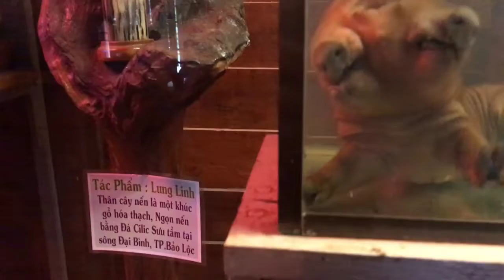Không Thể Tin Vào Mắt Mình Nữa Khi Xem Video Này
CUỘC SỐNG TÂY NGUYÊN
Nơi Hội Tụ Giải Trí, với những tiêu chí vui vẻ ,giao lưu học hỏi
luôn mang đến cho mọi người những giây phút vui vẻ.Cười và Hát là cánh cửa đến với Tâm hồn.